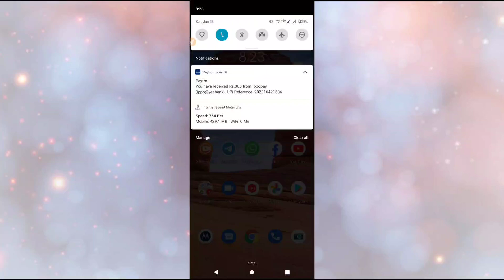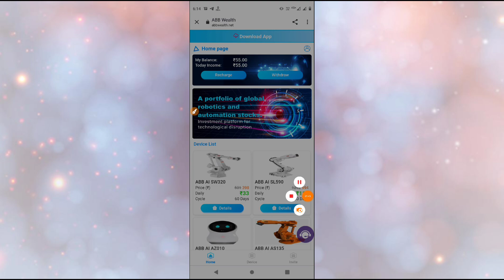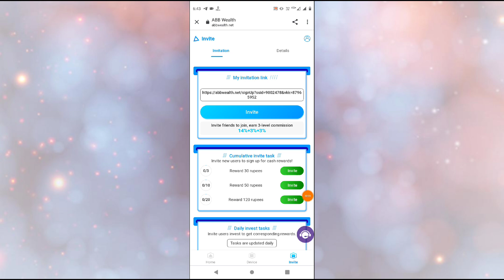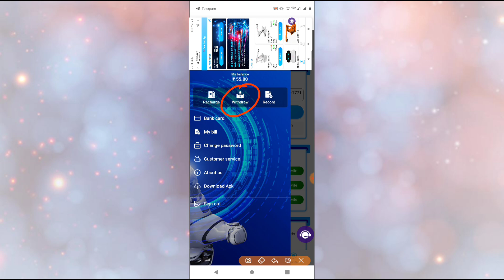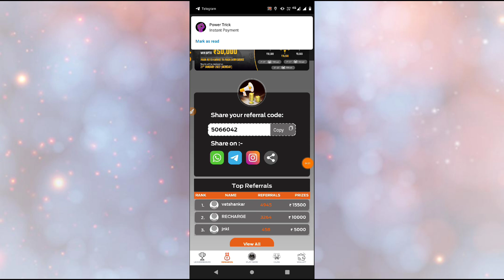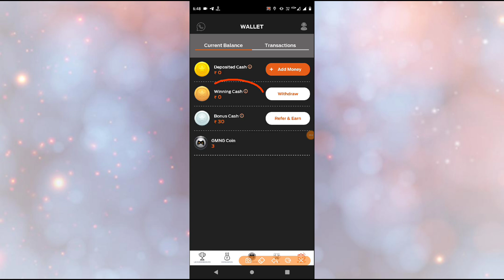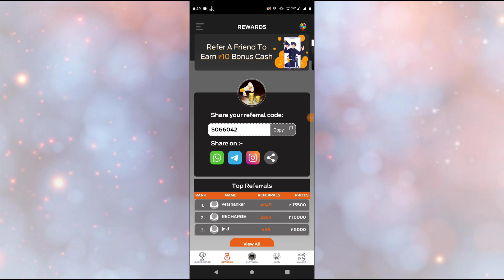Best Self Earning Apps 2022 | Earn Daily ₹306+₹306 Paytm Cash without Investment | Online income app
Instant payment app Android
Invite and earn paytm cash
Paytm Cash Earnings App
New unlimited Tricks

Keywords.
Online Income
earning app
best paytm earning app 2021 instant payment